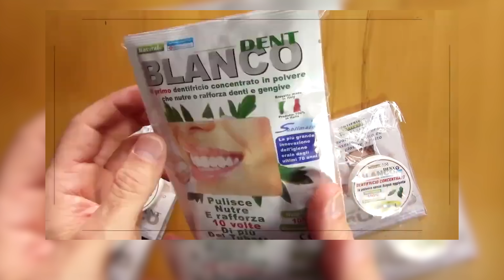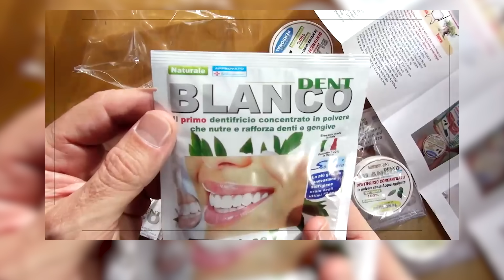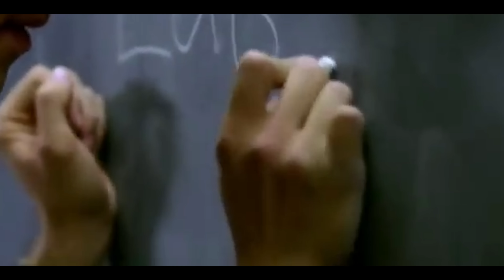НИКОГА НЕ СТЕ ЧУВАЛИ ИСТОРИЯТА НА БЕНЕДИКТ КЪМБЪРБАЧ! - От Кралско Семейство до Доктор Стрейндж!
Историята на един човек, който е минал през много подигравки, очаквания на кралския си род и купища предизвикателства, за да се превърне в големия актьор, който е днес. Познаваме го като Шерлок, Ван Гог, но най-вече с ролята на Доктор Стрейндж.

“Мислих си, че Бенедикт Къмбърбач звучи малко неудобно и разхвърлено, но моя агент ми кача, че това е страхотно име и, че ще накара хората да говорят за теб.”

След дипломирането си той спира да се занимава с актьорството и решава да обиколи света. Като интересно негово преживяване е годината, в която решава да преподава английски език в тибетския манастир в Дарджилинг в Индия.
“Работих шест месеца доброволно, без никакви доходи. Всъщност беше интересно, можех да остана с монасите в техния дом и да ги наблюдавам по време на работа, и техните молитви.”
След това негово преживяване и отделяне малко от нормалния начин на живот, той се връща в Англия и постъпва в университета в Манчестър, където изучава театрално изкуство в продължение на 4 години, като след това продължава образованието си в Лондонската академия за музикално и драматично изкуство, където получава магистърска степен по Класическо актьорско майстороство. Именно в университета той се запознава с първата си сериозна връзка - с Оливия Пулет.

Професионалната му кариера започва през 2001 г. като театрален актьор. С обучението си и любовта към изкуството, той получава роли в театрални постановки в Летния театър “Ragent’s Park”. По-късно се доказва в театрите “Royal Court”, “Alameida”, както и в Кралския национален театър, където главно получава главните роли в пиесите.

За да стигне до “Кралския театър” му отнема около десет години усърдна работа, като там той не само получава изключително много опит, но и призвание, като е номиниран за наградата Лорънс Оливие в категорията “Най-добра поддържаща роля” за ролята си на Тесман в продукцията “Хеда Габлер”.
Първата му телевизионна изява е през 2000 г., като взема участие в сериала “Сърцебиене”. След това той продължава с опитите си в телевизията, като се появява в екранните епизодични роли на телевизионните сериали “Silent Witness”, “Златни полета”, “Tipping the Velvet”. Първият пълнометражен филм е в драмата на Майк Баркър “Да убиеш крал” от 2003 г. Там той получава малка роля, но появата му на големия екран е сериозно начало за бъдещето. През същата години се появява и в проекта на Хю Лори “Четиридесет и нещо”, изобразявайки педантичния и скучен син на главния герой, изигран от самия Лори. Това е и първата му значима роля със солидно екранно време.

През 2006 той участва в “Стартьор за 10” заедно с Джеймс Макавой, където актьорът получава комедийна роля. Същата година излиза и още един с негово участие, а именно историческата биографична драма “Amazing Grace”, режисирана от Майкъл Аптед. Той получава ролята на Уилям Пит младши, който стана най-младият министър на Великобритания. Филмът разказва за битката на главния герой, изигран от Йоан Грифъд, с робовладелската система на Великобритания в началото на 19ти век. Като критиците оценяват положително работата му. Филмът печели наградата Кристофър за най-добър филм, а актьора е номиниран за награда ALFS.

2007 г. е една от доста продуктивните за него, като излизат два филма с негово участие, които в резултат на това получиха висок рейтинг. Първият от който е “Изкупление”, режисиран от Джо Райт. Актьора получава малка роля на “Шоколадения” милионер Пол Маршал. Там той има възможността да работи заедно с Кийра Найтли и Джеймс Макавой. Филма се представя добре в боксофиса и привлича вниманието на публиката. Освен това той печели две награди “Златен глобус” в категориите “Най-добър филм” и “Най-добра музика”. Също е номиниран в 14 различни категории за награда “BAFTA”, като успява да спечели две от тях, включително номинацията за “Най-добър филм”.